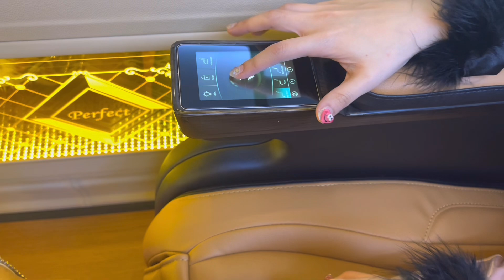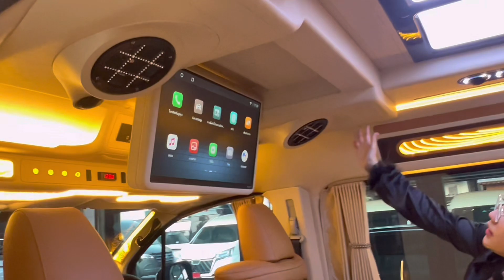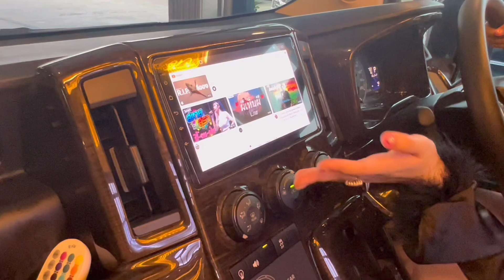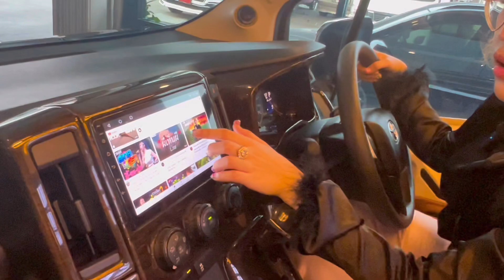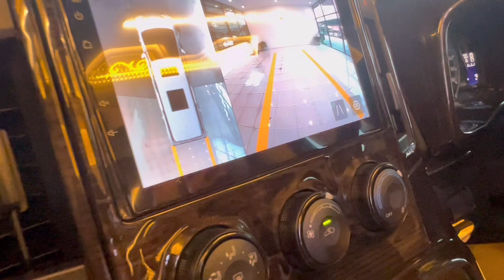รีวิว รถพร้อมแต่ง TOYOTA COMMUTER VIP 8 ที่นั่ง กับแขนเบาะแบบใหม่ล่าสุด! | BY YONCHAROEN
รีวิว รถพร้อมแต่ง TOYOTA COMMUTER VIP 8 ที่นั่ง กับแขนเบาะแบบใหม่ล่าสุดควบคุมโดยจอ touch screen

รายละเอียดชุดแต่ง

🌟ชุดหลังคา VIP พร้อมแอร์ไมโครบัส
🌟หุ้มหนังรอบคัน
🌟หุ้มประตูคนขับ และ เสาลำโพงหน้า
🌟เบาะคนขับรุ่น Alphard พร้อมกล่องเก็บของตรงกลาง
🌟เบาะโดยสาร 8 ที่นั่งคู่หน้าปรับไฟฟ้า 6 ทิศทาง พร้อมจอควบคุมแบบ touch screen
🌟Belt Auto
🌟ปูพื้นใหม่ด้วยวัสดุ ลามิเนต
🌟รางสไลด์แบบยาวตั้งแต่เบาะแถวที่สอง
🌟TV 24” พับไฟฟ้า
🌟คอลโซลหลังคนขับแบบมีไฟ
🌟ผ้าม่านรางคู่
🌟Andriod 9” ฝั่งคนขับ
🌟เครื่องเสียงชุดใหญ่
🌟กล้องบันทึกหน้าและมองหลัง
🌟กล้องถอยหลังแบบ 360 องศา
🌟ประตูข้างสไลด์ไฟฟ้า
🌟ประตูท้ายไฟฟ้า
🌟คิ้วไฟบันได
🌟พวงมาลัย multi function
🌟ชุดแปลงหน้ามาเจสตี้
🌟ชุดแต่งสเกริตรอบคันพร้อมสปอยเลอร์
🔥พิเศษไฟเบรค 3 จุด exclusive สำหรับร้านยนต์เจริญ เท่านั้น

📍รายการตกแต่งสามารถปรับเปลี่ยนได้ตามงบค่ะ
📍สอบถามเพิ่มเติม line:@yoncharoen
📍ชมรถตัวอย่างที่โชว์รูม